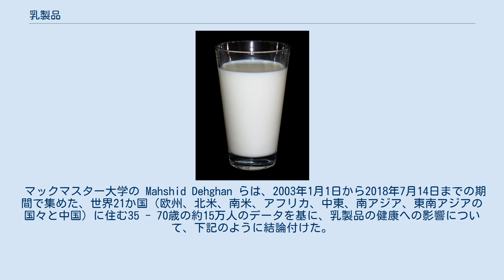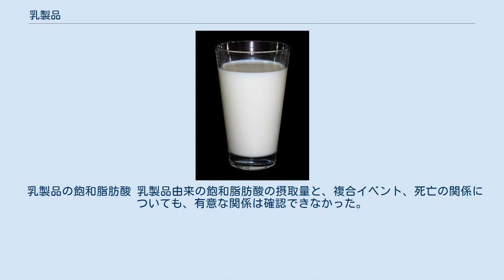乳製品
乳製品（にゅうせいひん）とは、動物の乳、特に牛乳を加工して作られる製品の総称。
乳製品を製造することを製酪または製乳という。
 主要な加工技術で類型分類すると下述の4つに類型分類される、北緯約40°、年間平均気温約15℃を境に、北方域と南方域とでは別々に乳加工体系が発達した。
また、インドの加工技術は多様性に富んでいる。
 発酵系列群 - 生乳を乳酸発酵し、酸乳にしてから加工。
 クリーム分離系群 - 生乳からクリーム分を分離して加工。
 凝固剤使用系列群 - 生乳に凝固剤を添加し、チーズを得てから加工。
 加熱濃縮系列群 - 生乳を加熱・濃縮して加工。
 食品衛生法に基づく「乳及び乳製品の成分規格等に関する省令（乳等省令）」では次のように分類される。
 民間では乳製品は総じて健康に良いと評価されているが、科学的には、乳製品の健康への影響については様々な意見が飛び交っており、一定の結論には至っていない状況がある。
下記の調査結果からは、循環器疾患のリスクを引き下げる一方で、癌疾患のリスクを引き上げる，糖分が添加されている場合には肥満・糖尿病のリスクが上がる，加熱された製品では栄養素が破壊されており健康面での効果が無いということも分かっており、乳製品が健康に良いとは一概に言い切れないと言える。
毎日の食事に牛乳、ヨーグルト、またはチーズを1日2食以上含む人は、乳製品を摂取しない人よりも心臓病、脳卒中、または死亡のリスクが低い。
2010年代末期のガイドラインでは、無糖かつ無脂肪または低脂肪の牛乳、ヨーグルト、チーズが推奨されている。
 日本では、健康に悪影響を与える側面もあるという調査結果が出ている。
 日本の国立がん研究センターが4万3000人を追跡した大規模調査では、乳製品の摂取が前立腺癌のリスクを上げることを示し、カルシウムや飽和脂肪酸の摂取が前立腺癌のリスクをやや上げることを示した。
乳製品を頻繁に摂取する人は、最も摂取しない人より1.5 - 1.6倍前立腺癌のリスクが高いとされている。
 日本臨床栄養協会理事で名古屋経済大学准教授でもある早川麻理子によれば、無添加・無加熱の乳製品でなければ健康に対して無意味であるか、健康に悪影響を与える可能性が高いという。
理由として、加熱により栄養素が破壊される、添加物により肥満・糖尿病やカルシウム欠乏症のリスクが上昇することが挙げられている。
 カナダでの調査結果によれば、乳製品の摂取量と、死亡および循環器疾患発症のリスクとの間に逆相関関係が見られることを示し、乳製品の積極的な摂取を支持する結果となっている。
 マックマスター大学の Mahshid Dehghan らは、2003年1月1日から2018年7月14日までの期間で集めた、世界21か国（欧州、北米、南米、アフリカ、中東、南アジア、東南アジアの国々と中国）に住む35 - 70歳の約15万人のデータを基に、乳製品の健康への影響について、下記のように結論付けた。
 総合結果 1日に2回を超えて乳製品を摂取する人の複合イベントのリスクは、乳製品を全く摂取しない人と比べて16%低くなっていた。
死亡のリスクは17%減、循環器疾患発症のリスクは22%減であった。
すべて、摂取量が増えるほど、リスクは低くなる傾向が認められた。
 牛乳 牛乳の摂取については、全く飲まない人に比べ、1日に1回を超えて摂取していた人々の複合イベントのリスクは10%低く、循環器疾患のリスクも18%低いことが明らかになった。
死亡リスクとの間には有意な関係は確認できなかった。
 ヨーグルト ヨーグルトでは、1日に1回を超えて摂取していた人の複合イベントのリスクは14%低く、死亡のリスクは17%低くなっていたが、循環器疾患リスクの低下は統計学的に有意ではなかった。
ただし、循環器疾患の場合も、ヨーグルトの摂取量が多い人ほどリスクは低い傾向が確認された。
 チーズとバター チーズの摂取量、バターの摂取量については、複合イベントや死亡との間に有意な関係は確認できなかった。
 乳製品の飽和脂肪酸 乳製品由来の飽和脂肪酸の摂取量と、複合イベント、死亡の関係についても、有意な関係は確認できなかった。